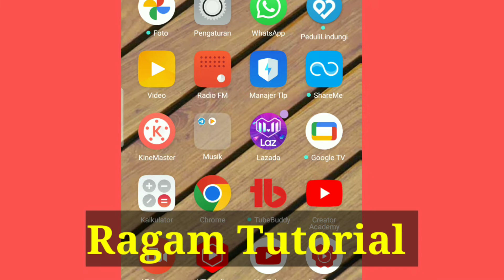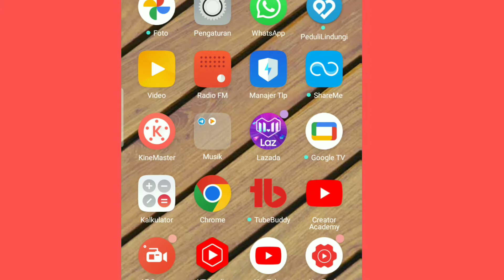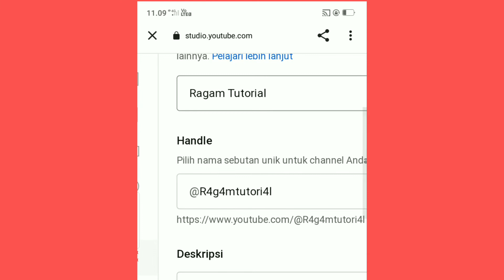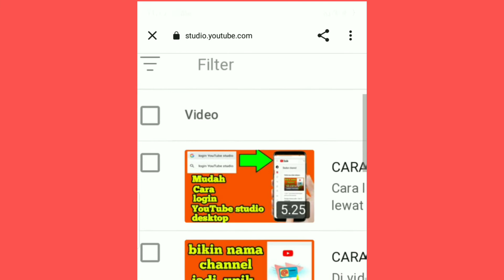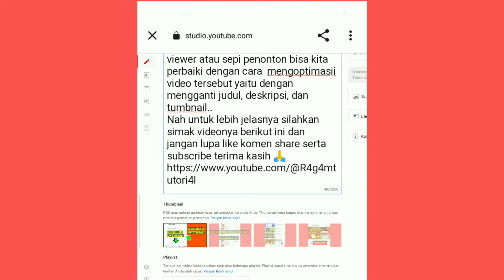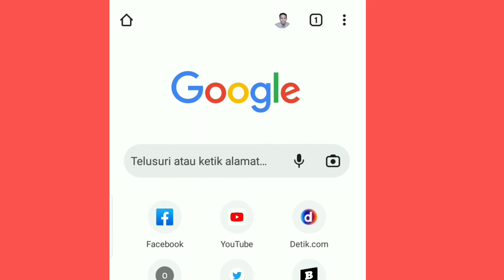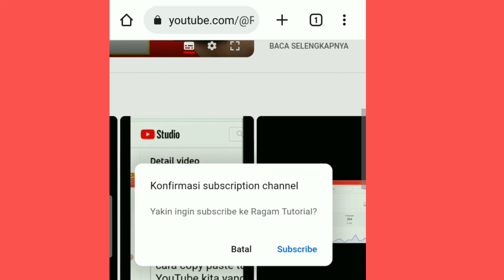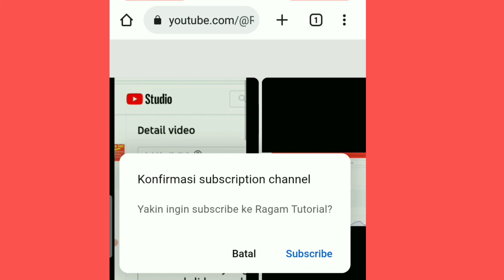CARA MERUBAH LINK YOUTUBE HANDLE MENJADI LINK SUBSCRIBE OTOMATIS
YouTube handle adalah fitur baru YouTube untuk sebutan channel yang unik.
Nah ternyata link YouTube handle bisa di edit agar bisa mendapatkan subriber otomatis jika ada penonton yang membuka link tersebut di komputer atau laptop maka akan di berikan pilihan untuk subscribe ke channel YouTube kita.